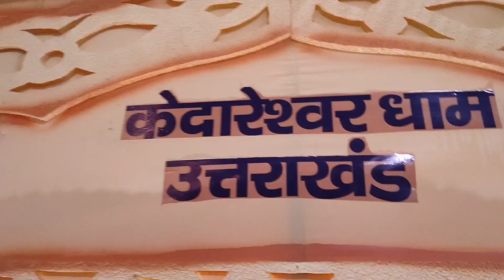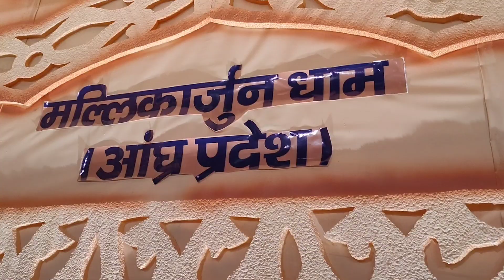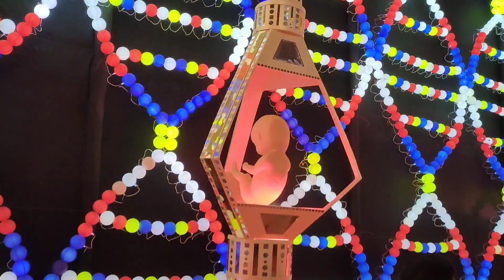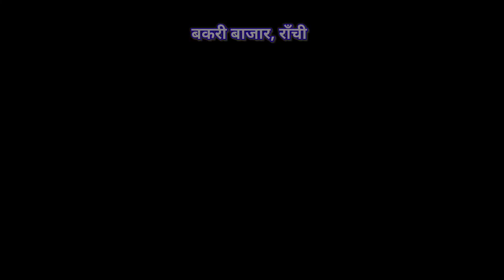Best Durga Puja Ranchi 2023|| Best Puja pandal Ranchi